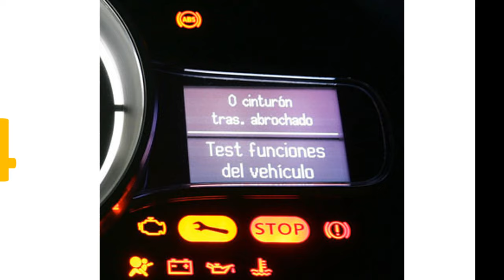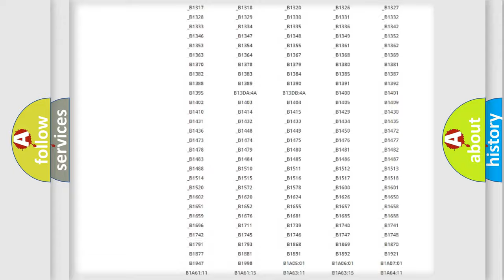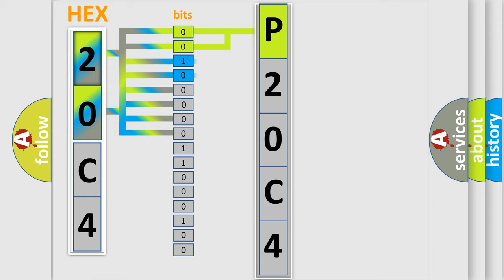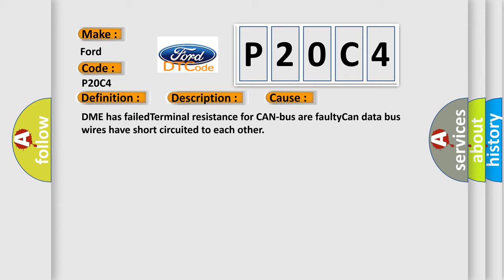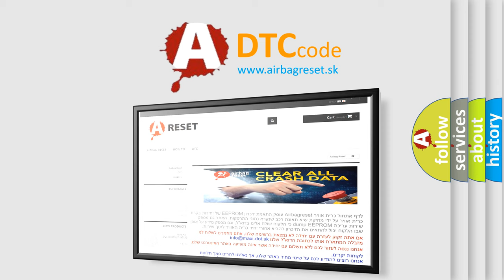DTC Ford P20C4 Short Explanation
Contents:
0:21 Basic DTC analysis according to OBD2 protocol standard.
1:48 Insight into programming
2:58 A diagnostically understandable description of the Diagnostic Trouble Code
3:05 Basic error definition

Make:
Ford
Code:
P20C4
Definition:
Lost Communication With Vehicle Mode Status
Description: